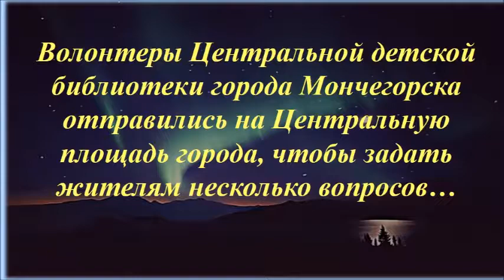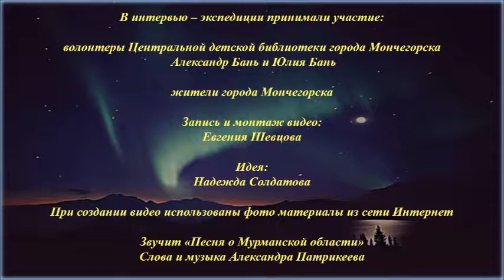Север в моей судьбе